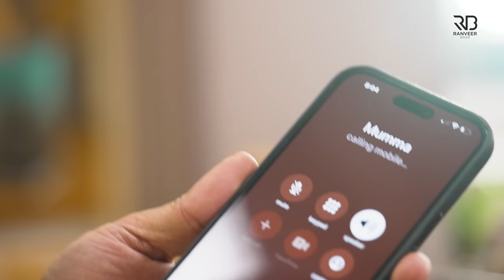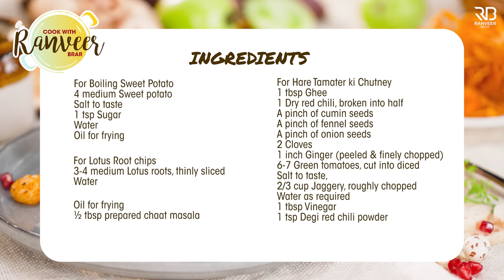Sweet Potato chaat | शकरकंद नदरू चाट | kashmiri lotus root Chat / healthy Lotus stem ॥ Chef Ranveer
SHAKARKANDI KI CHAAT - Seasonal change is the perfect time to eat healthy. What better than a healthy chaat!!

SHAKARKANDI KI CHAAT
Serve 2

Ingredients
For Boiling Sweet Potato
4 medium Sweet potato, शकरकंद
Salt to taste, नमक स्वादअनुसार
1 tsp Sugar, चीनी​​
Water, पानी

For Hare Tamater ki Chutney
1 tbsp Ghee, घी
1 Dry red chili, broken into half, सूखी लाल मिर्च
A pinch of cumin seeds, जीरा
A pinch of fennel seeds, सौंफ
A pinch of onion seeds, कलौंजी
2 Cloves, लौंग
1 inch Ginger (peeled & finely chopped) अदरक
6-7 Green tomatoes, cut into diced, हरा टमाटर
⅔ cup Jaggery, roughly chopped, गुड़
Water as required, पानी
1 tbsp Vinegar, सिरका
1 tsp Degi red chili powder, देगी लाल मिर्च पाउडर

For Lotus Root chips
3-4 medium Lotus roots, thinly sliced, कमल ककड़ी
Water, पानी

½ tbsp Prepared Chaat Masala, तैयार किया हुआ चाट मसाला

For Chaat Masala
1 heaped tbsp Cumin seeds, जीरा
½ tsp Fennel seeds, सौंफ
1 ½ tsp Coriander seeds, धनिया की बीज
2 Green cardamom, हरी इलायची
1 Clove, लौंग
½ tsp Black peppercorns, काली मिर्च के दाने
4-5 no. Fenugreek seeds, मेथी दाना
½ tsp Degi red chili powder, देगी लाल मिर्च पाउडर
1 tsp Dry mango powder, अमचूर पाउडर

For Fox Nut
1 cup Fox nut, मखाना
Prepared Chaat Masala, तैयार किया हुआ चाट मसाला

Other Ingredients
Oil for frying, तेल तलने के लिए
2 tsp Ghee for shallow fry, घी

For Garnish
Curd, beaten, दही
Prepared Chutney, तैयार किया हुआ हरे टमाटर की चटनी
Pomegranate pearl, अनारदाना

Process
In a sauce pot, add sweet potato, salt to taste, sugar, water and boil it for 5-7 minutes or until cooked.
Peel it and keep it aside for further use.

For Hare Tamatar ki Chutney
In a kadai, add ghee, once it melts, add dry red chillies, cumin seeds, fennel seeds, onion seeds, cloves and let it splutter well.
Add ginger, green tomatoes, salt to taste, jaggery, water as required,cover it with the lid and cook it for 4-5 minutes or until cooked.
Add vinegar, degi red chili powder and mix it well.

For Chaat Masala
Add degi red chili powder, dry mango powder and mix it well.
Transfer it to a grinder jar and grind it in a smooth powder.

For Fox Nut
In a kadai, add oil, once it's hot, add fox nut and fry until crispy.
Transfer it to a bowl, add prepared chaat masala, salt to taste and mix well.

For Shallow Frying Sweet Potato
In a kadai, add ghee, once its melt, add sweet potato and fry well.

Sliced the lotus root and keep in a bowl.
In a kadai, add oil, once it's hot, add lotus root and fry until crispy.
Transfer it to a bowl, add prepared chaat masala and mix well.

For Garnish
In a serving plate, add curd, prepared chutney, fried sweet potato, lotus root chips, fried fox nut, sprinkle some chaat masala, pomegranate pearl, coriander sprig and serve.